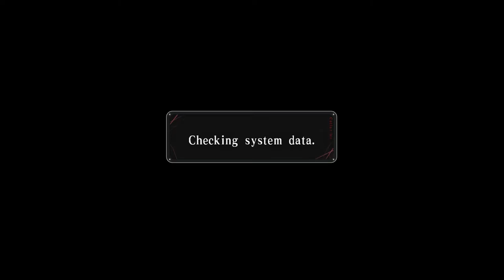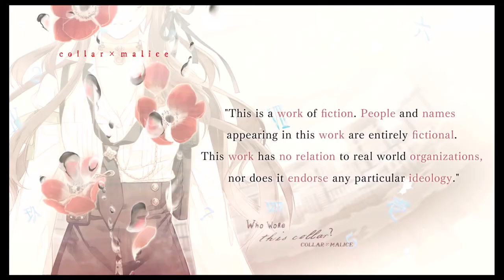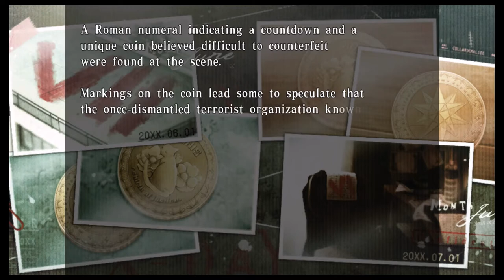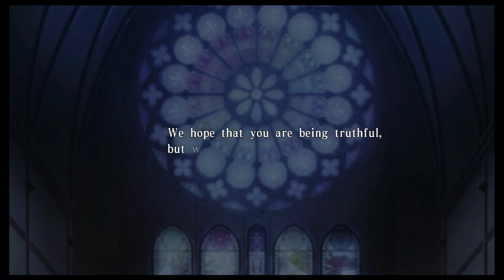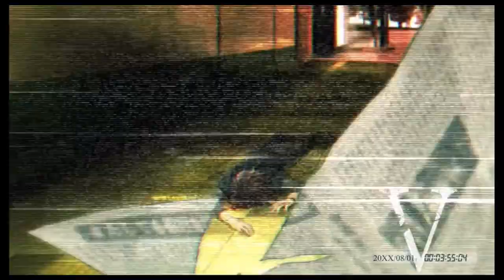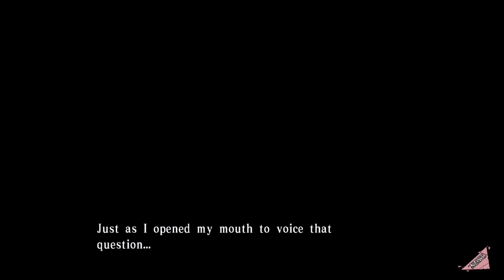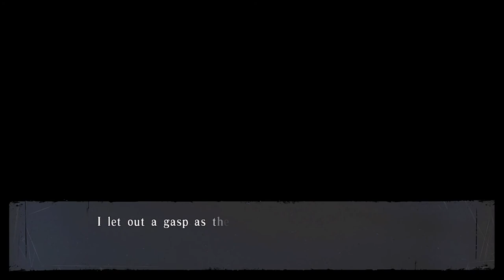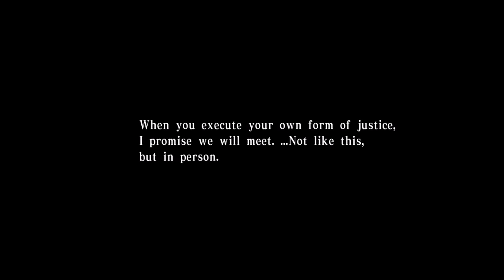Collar X Malice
Developer: Otomate
Publisher: Aksys Games
Release Date: June 25, 2020
Physical Release Platforms: Switch, PlayStation Vita (2017)
MSRP: $39.99
ESRB Rating: M (Blood, Drug Reference, Mild Sexual Themes, Strong Language, Violence)

-Collar X Malice released physically for PlayStation Vita on July 28, 2017.

03:42 - Story Intro
10:08 - Chapter 0